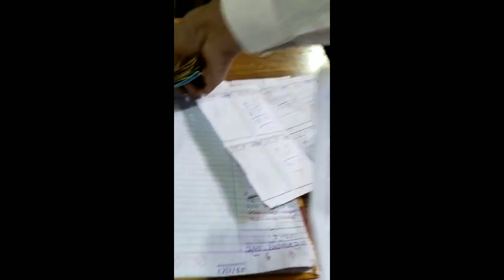जुआ के अड्डों पर पुलिस की रेड